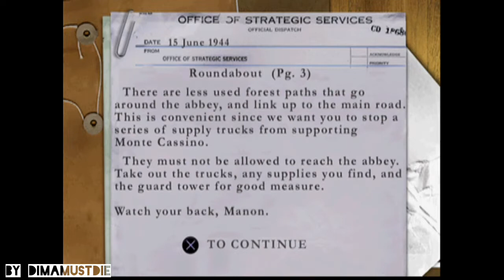Medal of Honor: Underground (PS1) / Mission 5-1 - Roundabout / No Damage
Mission 5-1 - Roundabout / No Damage